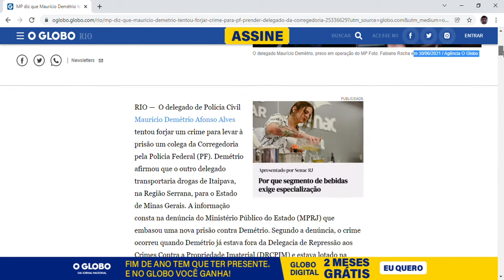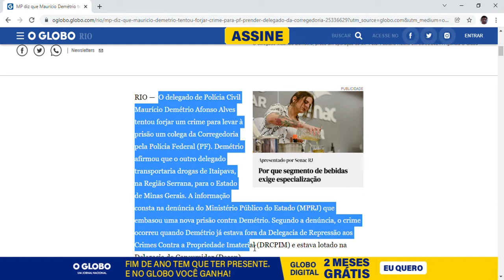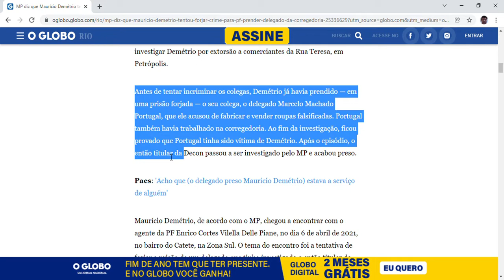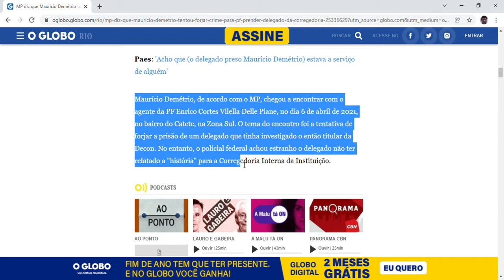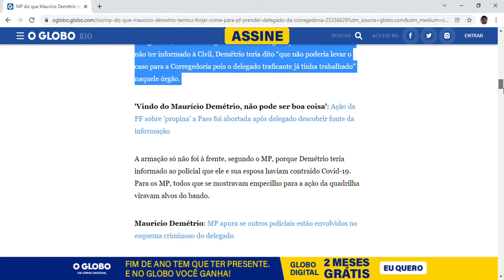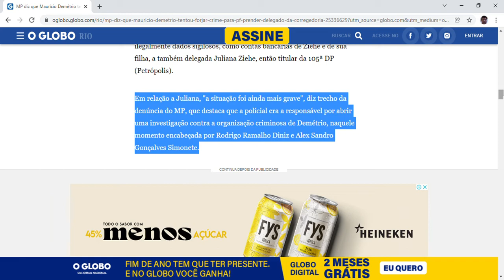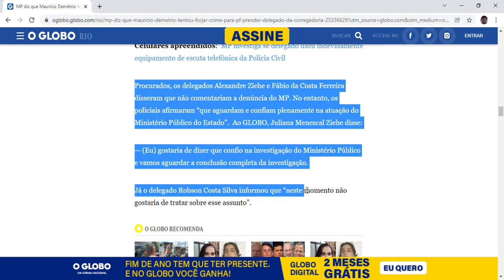MP diz que Maurício Demétrio tentou forjar crime para PF prender delegado da Corregedoria